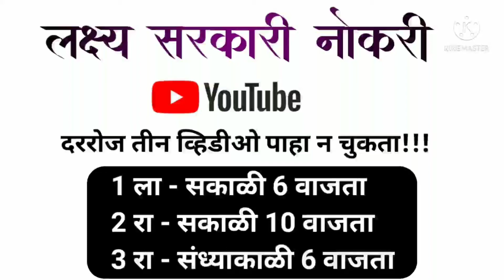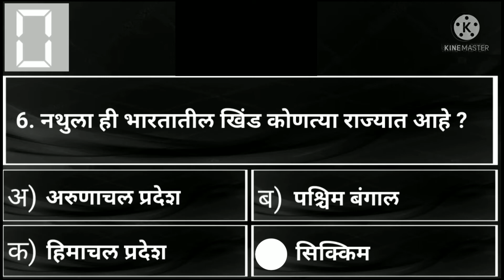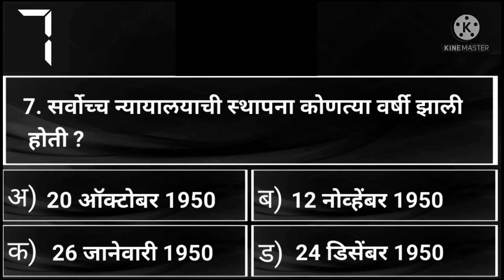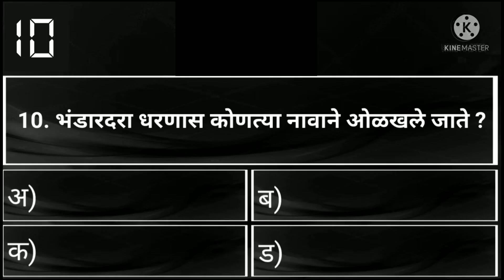| सामान्य ज्ञान | General Knowledge | gk question quiz | top 10 gk | police bharti | gk quiz |